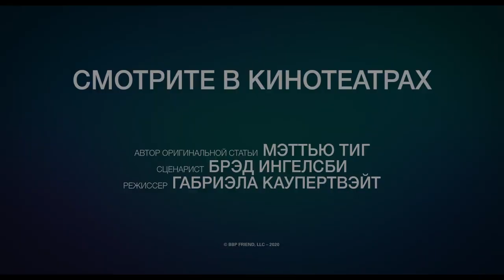Друзья навсегда - Русский трейлер (Фильм 2021)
Узнав о том, что его неизлечимо больной жене осталось жить полгода, мужчина принимает помощь и поддержку от лучшего друга, который временно переезжает к ним домой. Но его вклад в жизнь семьи оказывается намного больше, чем можно было представить.

• Оригинальное название: "The Friend"
• Жанр: драма
• Страна: США
• Режиссер: Габриэла Каупертвэйт
• Актеры: Дакота Джонсон, Джейсон Сигел, Виолет Макгроу, Изабелла Кай Райс, Кейси Аффлек